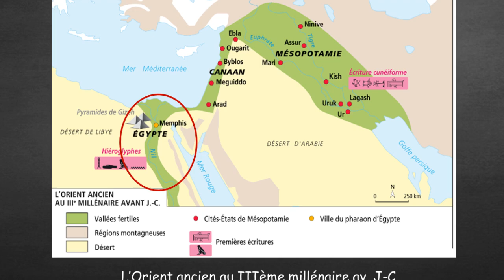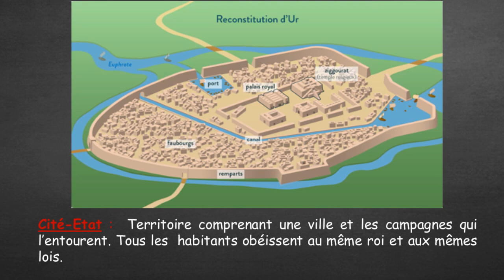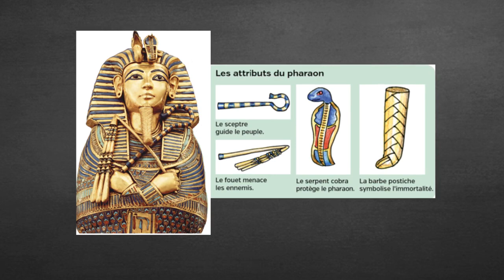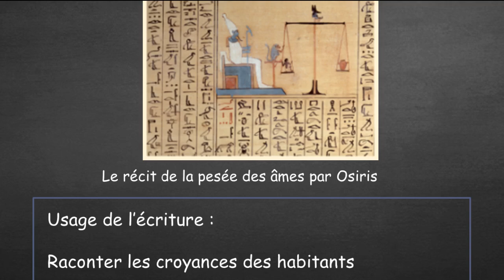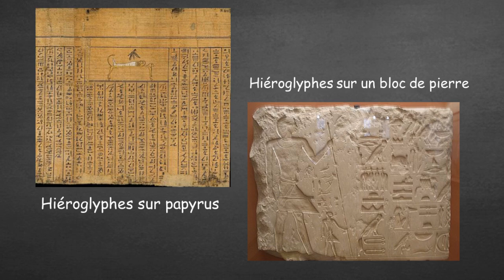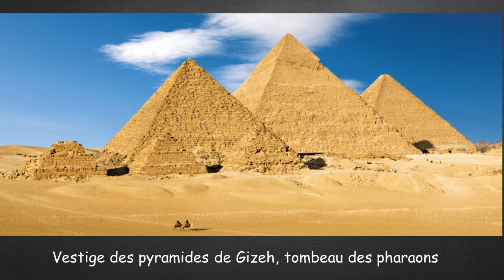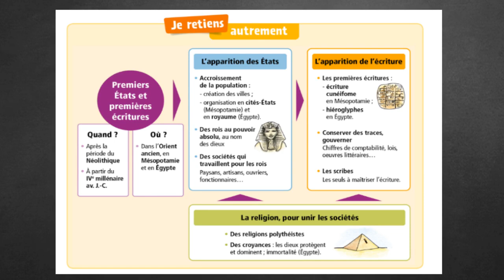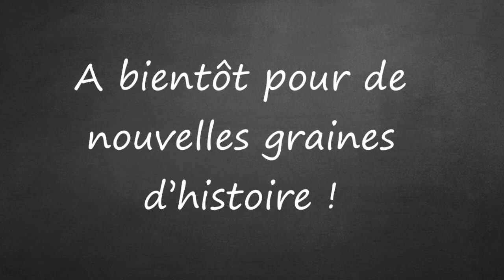6ème - Premiers Etats, premières écritures dans l'Orient ancien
Présentation de la 3ème partie du thème I (La longue histoire de l'humanité)